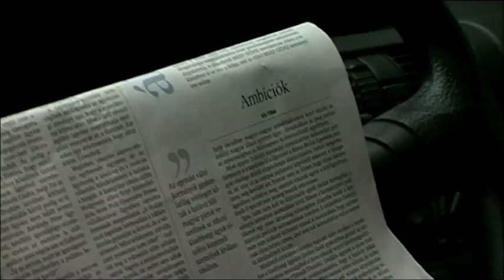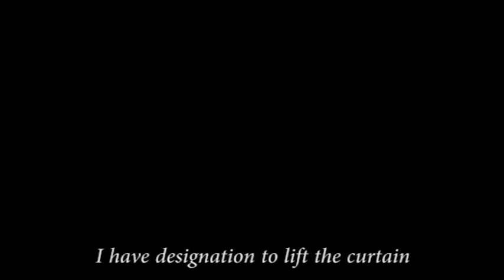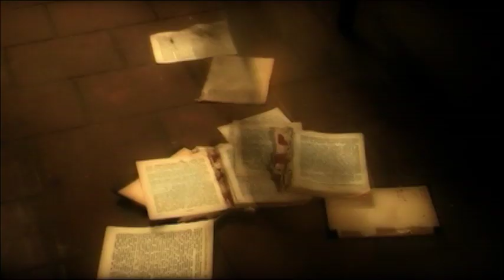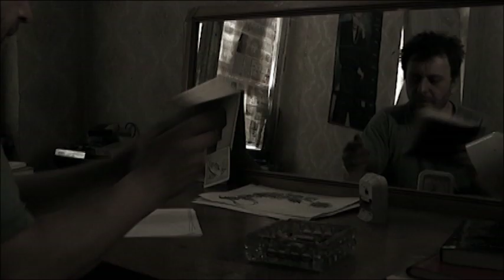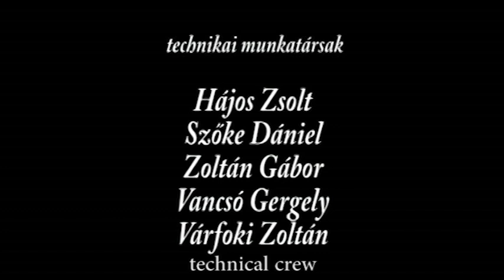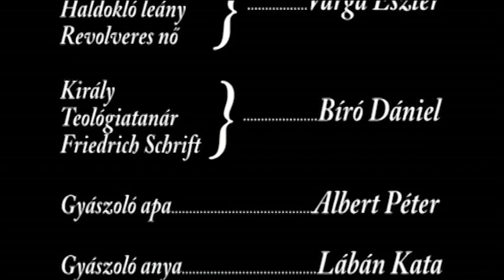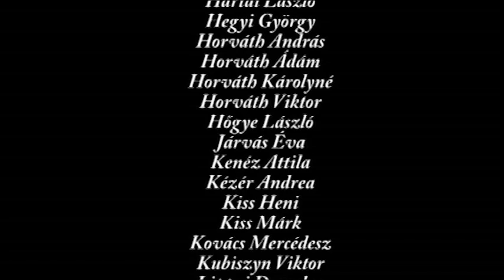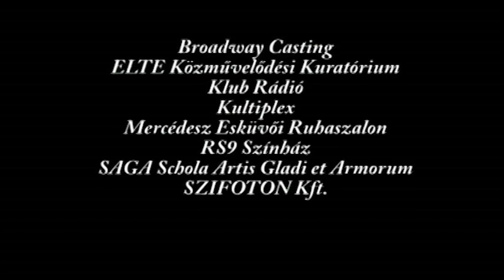2011: A macska éve / 2011: The Year of The Cat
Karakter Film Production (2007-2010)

written & directed by: Mészáros Attila
director of photography: Szita János
edited by: Pintér Zoltán

original music by: Fekete Kovács Kornél, Oláh Kálmán

costume & set designer: Sárkány Katalin
production manager: Réz Betyár Gábor
assistants to the director: Izsó Eszter, Zsigmond Orsolya
location manager: Tóth Olivér

camera assistant: Nánásy Levente
sound: Bergely László
make-up: Nagy Júlia
technical crew: Hájos Zsolt, Szőke Dániel, Vancsó Gergely, Várfoki Zoltán, Zoltán Gábor

cast: Tóth József, Sáfár Kovács Zsolt, Vida Attila, Mogács Dániel, Varga Eszter, Bíró Dániel, Albert Péter, Lábán Kata, Szilágyi Péter, Hájos Zsolt, Zsigmond Orsolya, Varga Lajos, Kacor Marci

with the voice of: Simon Kornél
participated with: Mácsai Pál